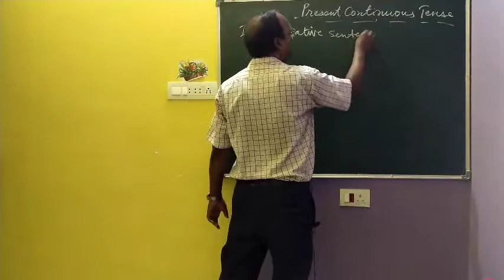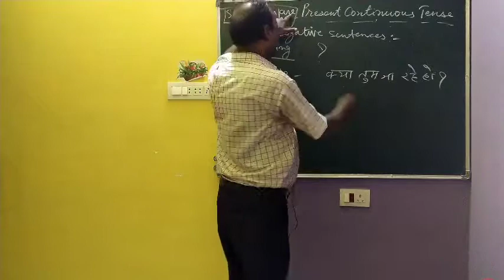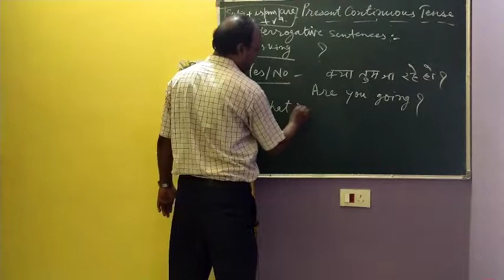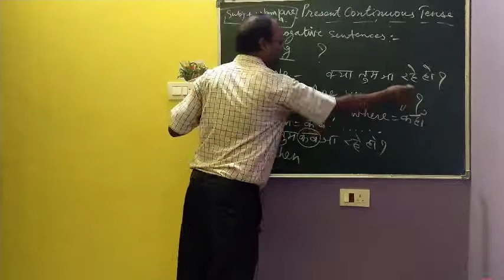Present Continuous Tense | Part - 2 |Study with Ravi Sir